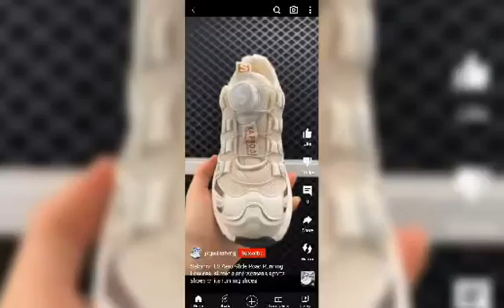I'M Burning My Stinking Sneakers 🔥🔥🔥🔥🔥🔥🔥🔥🔥🔥🔥🔥🔥🔥🔥🔥🔥🔥🔥🔥🔥🔥🔥🔥🔥🔥🔥🔥🔥🔥🔥🔥🔥🔥🔥🔥🔥🔥🔥🔥🔥🔥🔥🔥🔥🔥🔥🔥🔥🔥🔥🔥🔥🔥🔥🔥🔥🔥🔥🔥🔥🔥